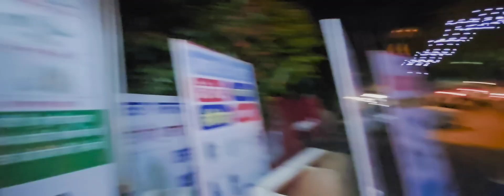jagraon dolle 2024